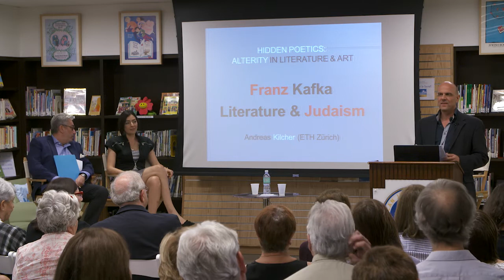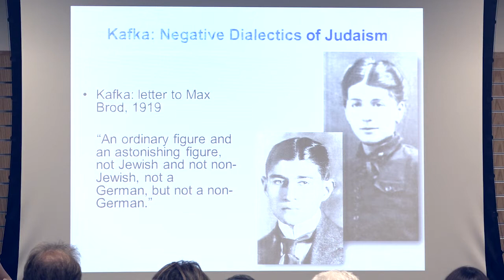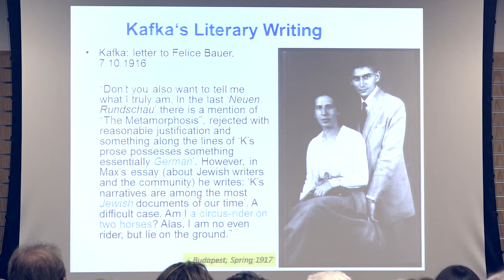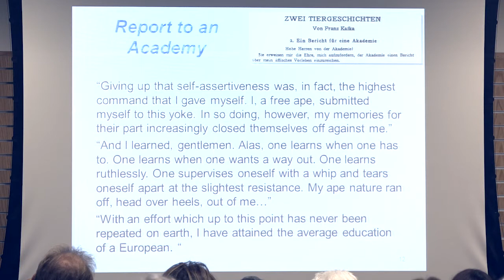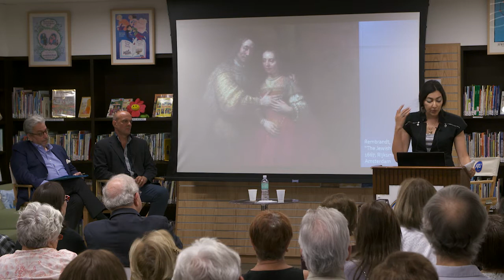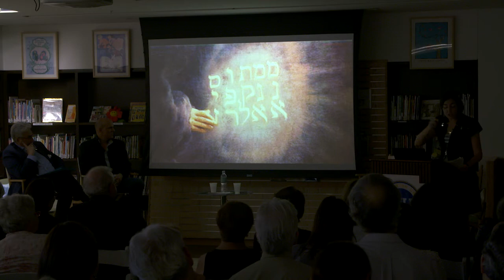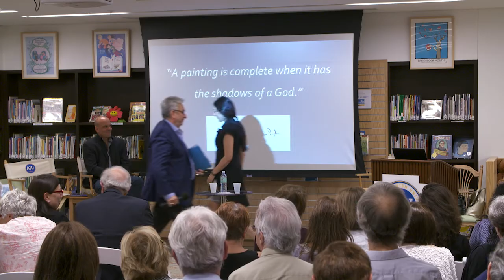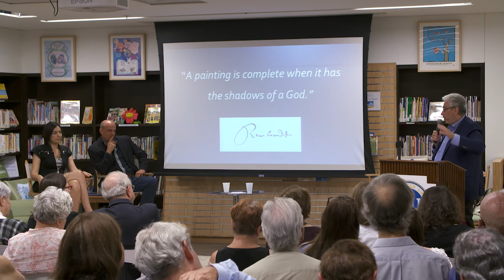KAFKA & REMBRANDT: Hidden Poetics, Alterity in Literature & Art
This panel took place on September 7th, 2017 at American Jewish University and explored hidden layers of literature and paintings.

Christian Grusq, President of the American Institute for Levinassian Studies, moderates the discussion between the two speakers:

Andreas Kilcher, professor of Literature and Cultural Studies at the Eidgenössische Technische Hochschule (ETH) Zurich, a prominent scholar of German-Jewish literature and culture.

Zhenya Gershman, an internationally renowned artist and Rembrandt scholar, who has worked for over a decade in the J. Paul Getty Museum and is an alumnae of AJU's Institute for Creativity's Inquiry Fellowship.